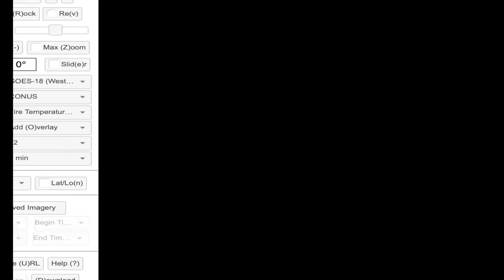Park Fire Update. The Morning Briefing 7-26-24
The Park Fire is now over 160,000 acres and growing. This update shows areas of concern as well as the cooler weather coming in.